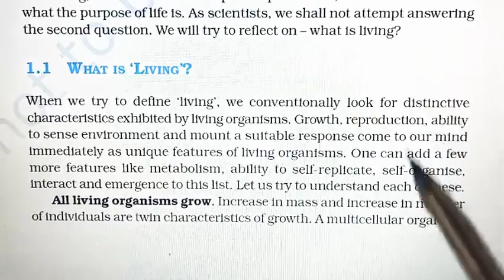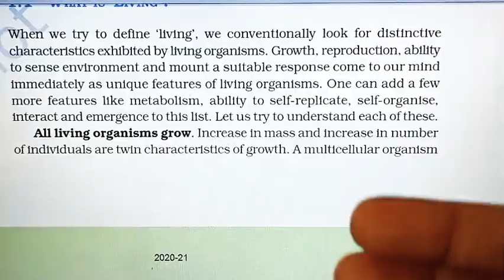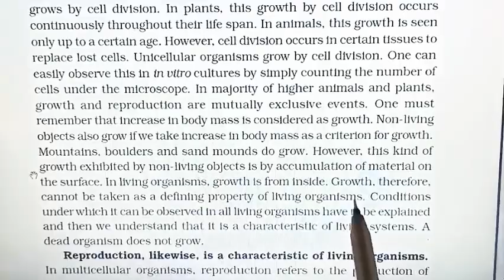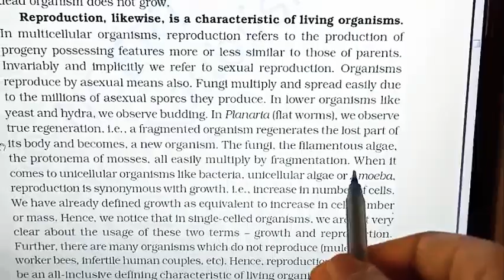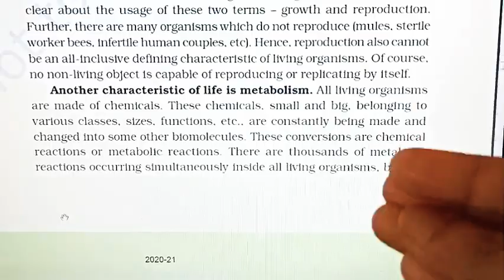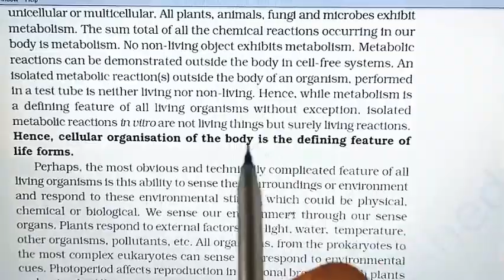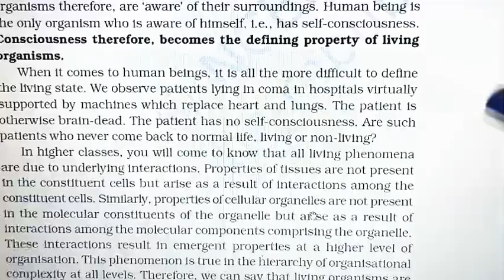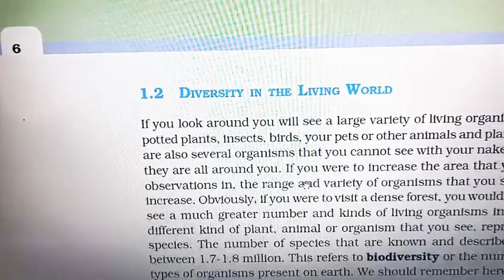1-The living world|video-1|11th std biology|explained in malayalam